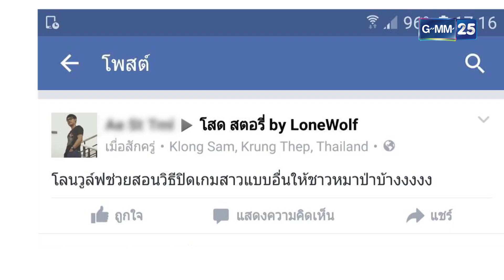หมาป่าเสียทรง แอบหลงรักเหยื่อตัวเอง! | รวมซีนเด็ด EP.04 โสด Stories | 28 ส.ค. 65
เพราะชีวิตโสดมีอะไรมากกว่าที่คุณคิด “โสด Stories” จะมาเล่าให้ฟังไปพร้อมๆ กับหนุ่มโสด 3 คนที่มีไลฟ์สไตล์ต่างกัน แต่เป็นเพื่อนกันได้เพราะรักสนุก และอิสระเหมือนกัน งานนี้บอกเลยว่ามีแต่เรื่องแซ่บ!!!